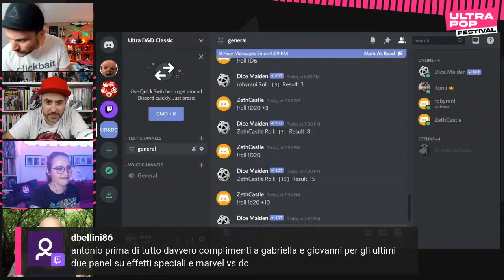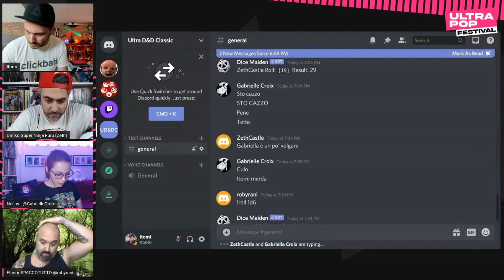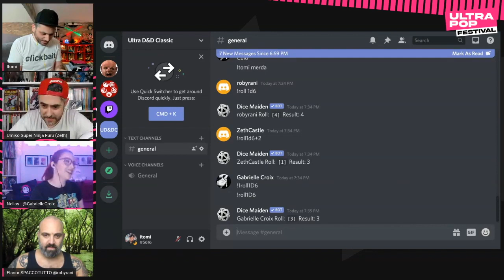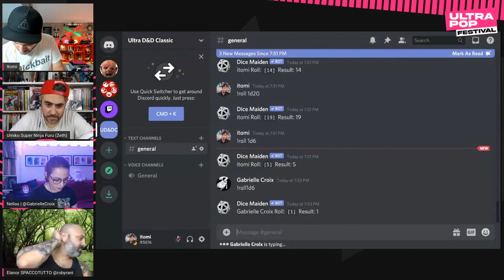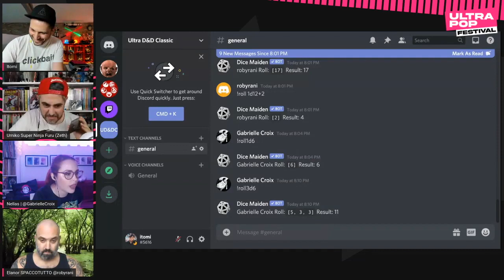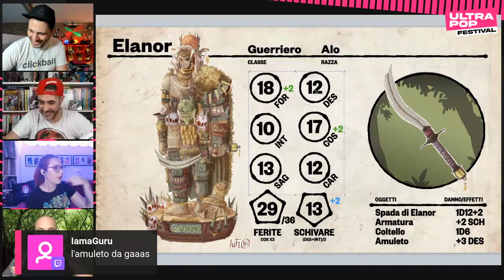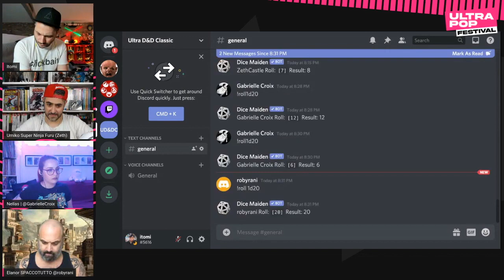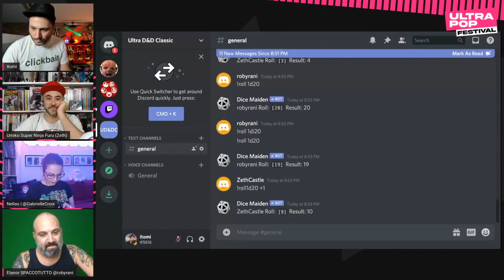Trinita Gioco di Ruolo Live 02 - UltraPop Festival 2020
L'avventura inizia al minuto ➜ 16:27

Una serie di sessioni di gioco di ruolo con Antonio Moro come dungeon master: una avventura in tre sessioni ambientata in un mondo nuovo, dove i tre redattori di Lega Nerd verranno catapultati il primo giorno e da cui cercheranno di tornare.

Seguite live le altre sessioni durante UltraPop Festival 2020 (ultrapopfestival.it) sul canale Twitch di Lega Nerd

- Prima Sessione Lunedì 13 Luglio 19:00 - 21:00
- Seconda Sessione Mercoledì 15 Luglio 19:00 - 21:00
- Terza Sessione Sabato 18 Luglio 18:00 - 21:00